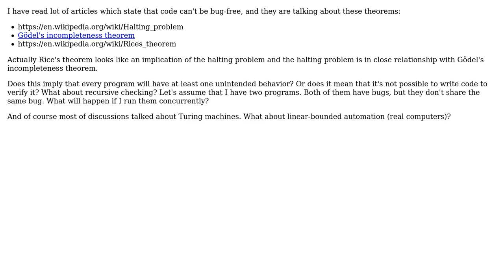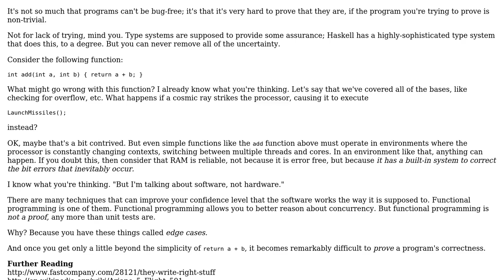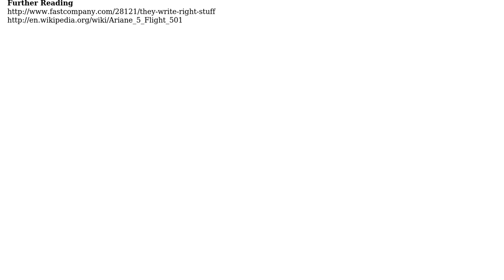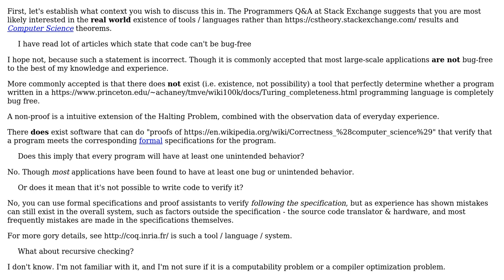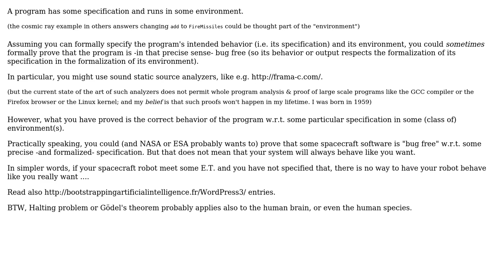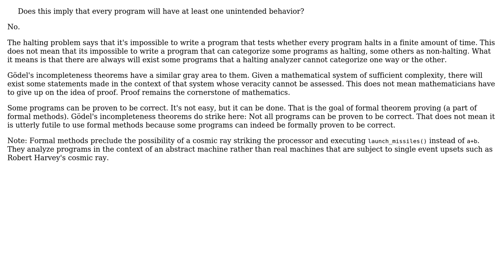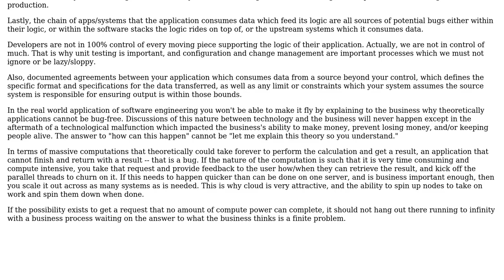Software Engineering: Theoretically bug-free programs (8 Solutions!!)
Software Engineering: Theoretically bug-free programs

With thanks & praise to God, and with thanks to the many people who have made this project possible! | Content (except music & images) licensed under CC BY-SA | Music | Images & others | With thanks to user user2443423 user Thomas Carlisle user Thiago Silva user Robert Harvey user mouviciel user Mike Partridge user mctylr user Jules user David Hammen user Basile Starynkevitch and the Stack Exchange Network Trademarks are property of their respective owners. You are responsible for your own actions.